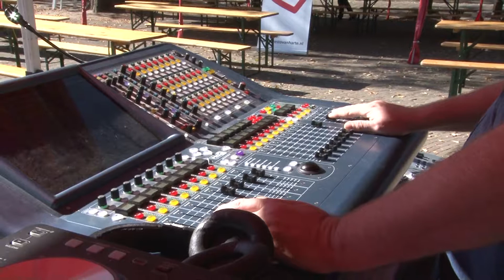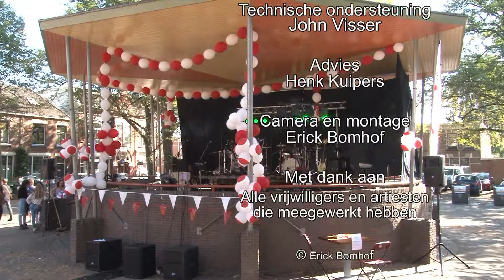Kom Erbij Festival Zwolle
Kom Erbij Festival Zwolle. Samen tegen eenzaamheid gehouden op het Assendorperplein in Zwolle. in 2016.